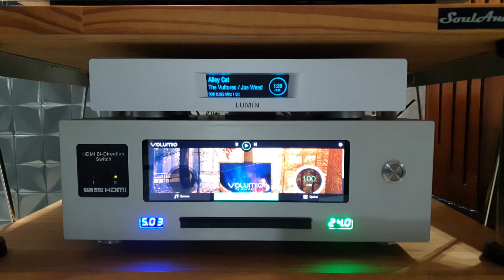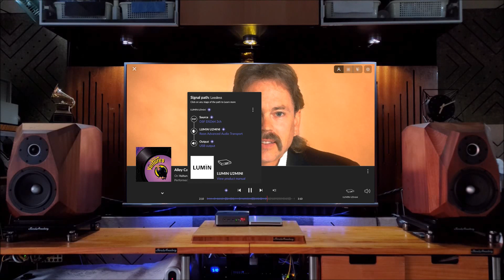LUMiN U2 mini | ROON | Denafrips Pontus II | Line Magnetic AS125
Song
Alley Cat performed by The Vultures/Joe Weed

Bought the Lumin about 3 months ago, I think the SQ is amazing.

My setup
Recording Device:
AUDIO-TECHNICA AT2020 Cardioid Condenser Microphone
Dual Channel USB Audio Interface

Sound System:
LINE MAGNETIC AS125 tube integrated amp
DENAFRIPS Pontus 2 R2R DAC
DENAFRIPSs Hermes DDC
LUMiN U2 mini Digital Transporter/Streamer
SEAS Biforst Bookshelf Solid Wood Speaker
REL T7i Subwoofer
RASPBERRY Pi 4B 2GB SBC music streamer
Pi2AES – Pro Audio Shield
ROON Server v2.0 on Linux
LINE MAGNETIC LP33 Phono Preamp
TECHNICS SL1200GR Direct Drive Turntable